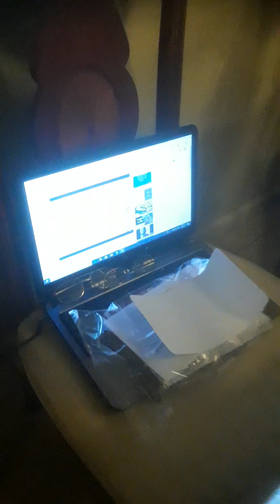5 janvier 2019 marque la 77e anniversaire de Louise Anna Moreau a Orlando Florida.